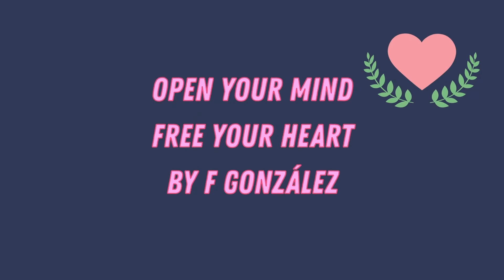Así aprobé con Videos de Youtube el examen de ingreso a la docencia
Estudiar mucho no es estudiar. Estudia poco pero diario y pasarás. Aquí les traigo más tips de como estudiar para tu examen de ingreso y entre ellos un tip muy especial